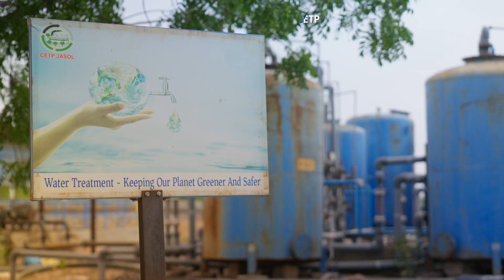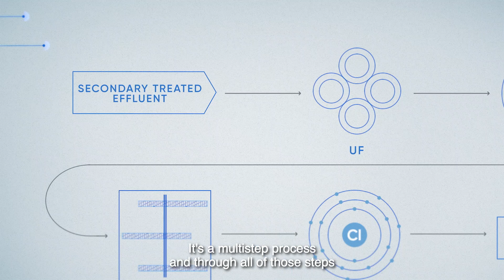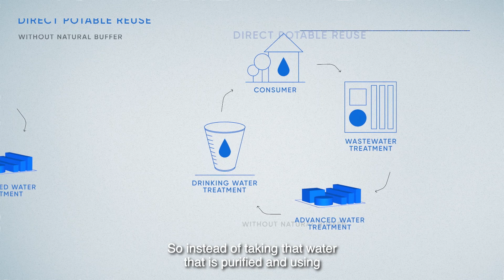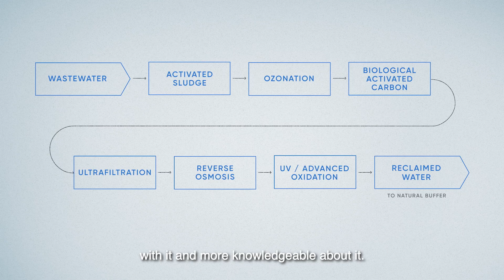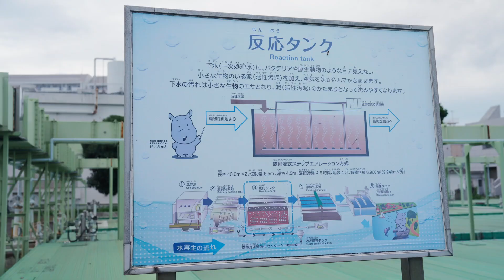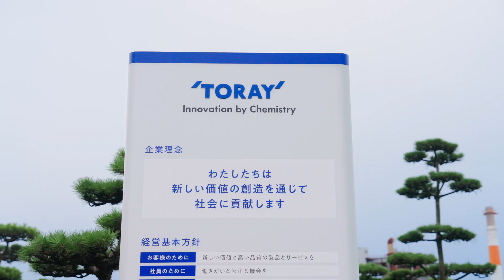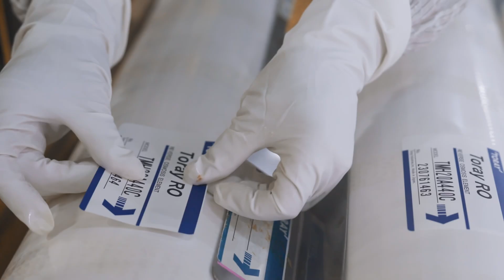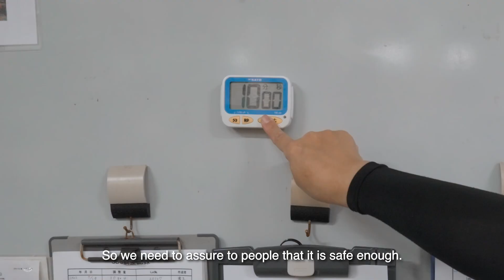A Global Journey of Water Reuse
Water Reuse Case Study
- Industrial wastewater reuse in India
- Indirect Potable Water Reuse in San Diego, California
- Municipal wastewater reuse in Yokohama, Japan
Membrane Production and Quality Assurance at the Production Base
Message from Satoshi Shimoyama, VP

Toray Industries, Inc. Water Division

Chapter list
0:00 Water Scarcity in the World and India
1:01 Toray's Activities in India
3:51 Toray's Activities in USA
9:05 Wastewater Treatment Plant in Yokohama
10:56 Quality Assurance, Toray's Ehime Plant
14:05 Toray's Water Treatment Business
15:32 Towards the Future